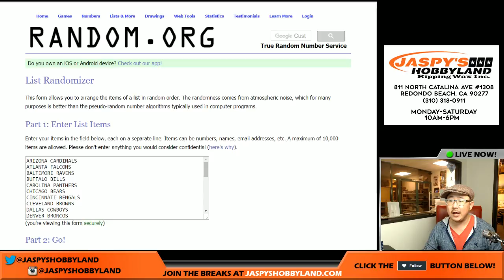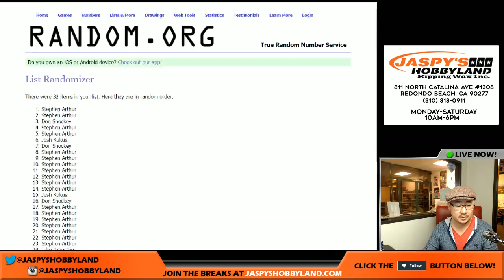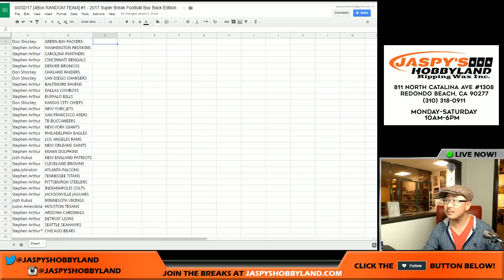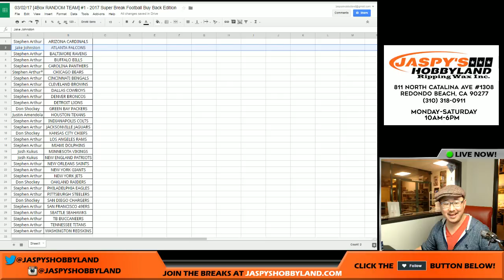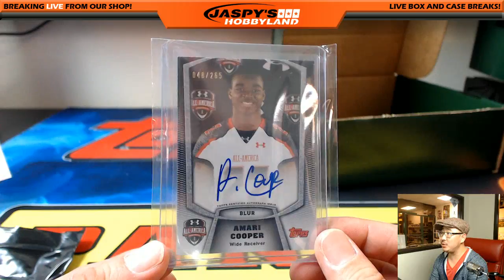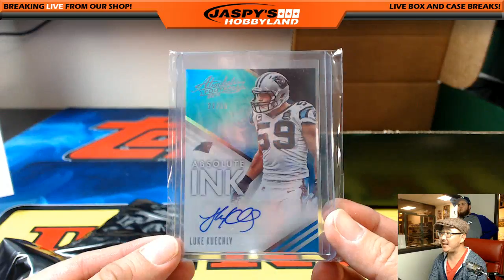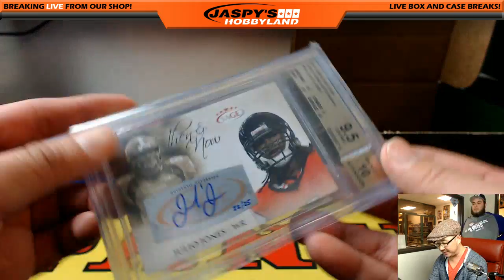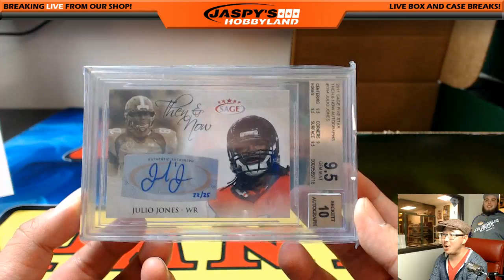03/02/17 [4Box RANDOM TEAM] #1 - 2017 Super Break Football Buy Back Edition